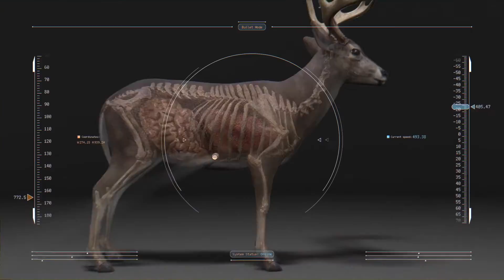DRT 30 Second Commercial VO V2 HD